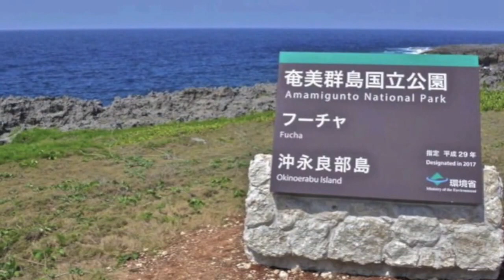沖永良部島〜ガジュマル＆フーチャ＆笠石公園＆ウジジ浜